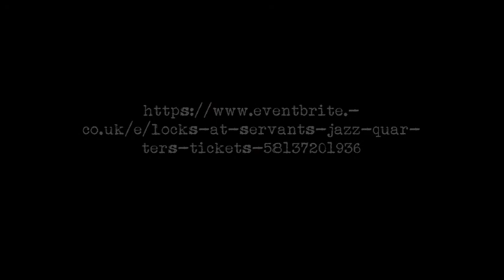LOCKS + 94 Gunships + Bite The Buffalo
30th May at Servant Jazz Quarters ….

Ticket link...